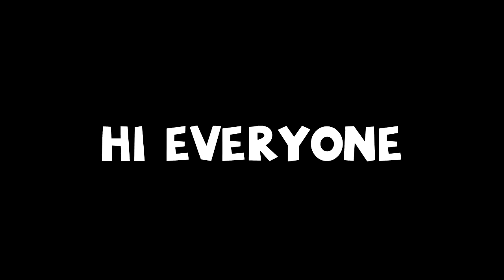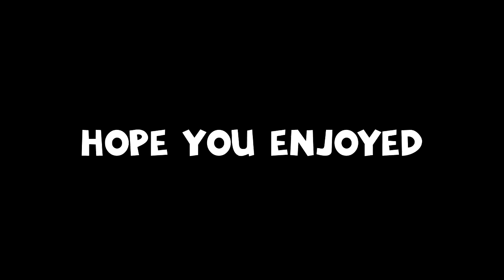Crane Smashes Into Bridge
In today's video we see a crane drive at speed into a bridge,as well as some other videos you might enjoy.

 If you did enjoy this video please give it a like, tell me what you think about the video in the comments and subscribe if you would like to see more videos in the future

Non of my videos never nor ever will contain videos of people being racist, homophobic or seriously hurt